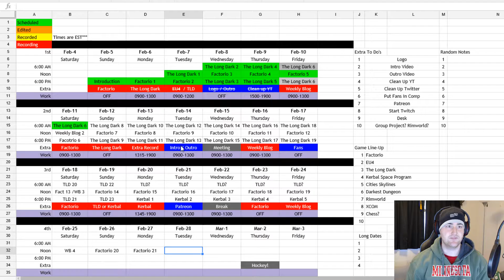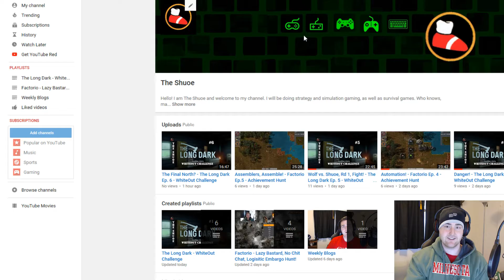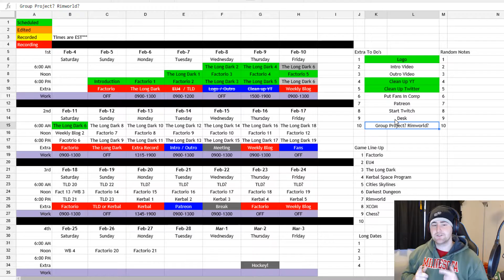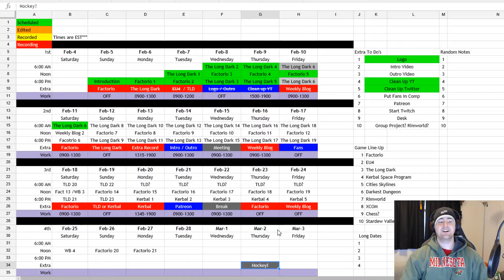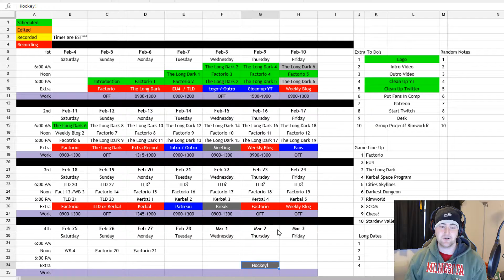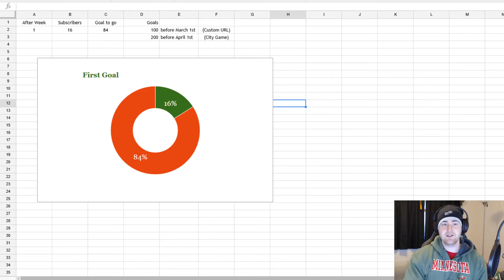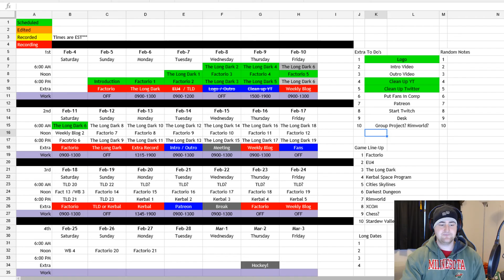Lotto, Logo, and Death - Weekly Blog 2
Hello! I will be doing strategy and simulation gaming, as well as survival games. Who knows, maybe some others as well.